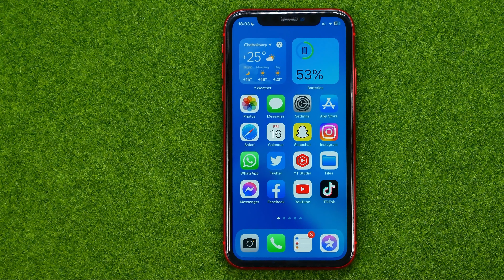How to Change Group Name in Whatsapp - Full Guide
If you are looking for a video about how to change group name in whatsapp, here it is!
In this video I will show you how to change whatsapp group name. Be sure to watch the video to the very end.
You will learn how to edit whatsapp group name. That's easy and simple to do from your phone.

00:00 - Intro
00:24 - How to change group name in whatsapp